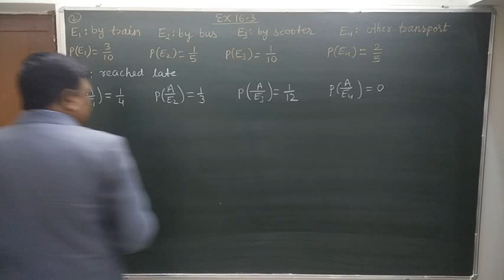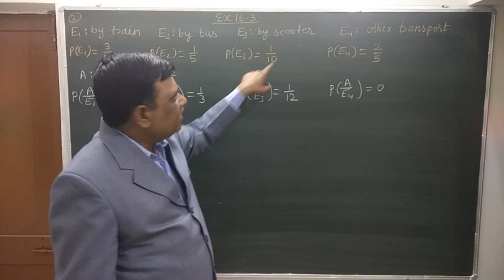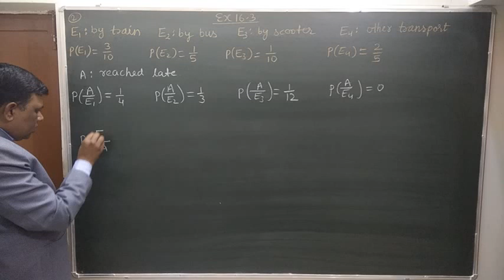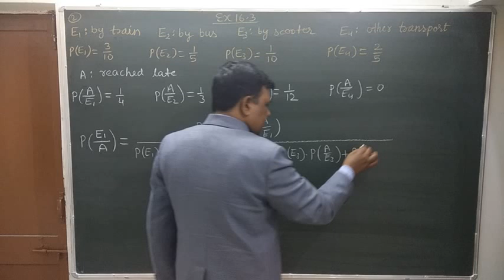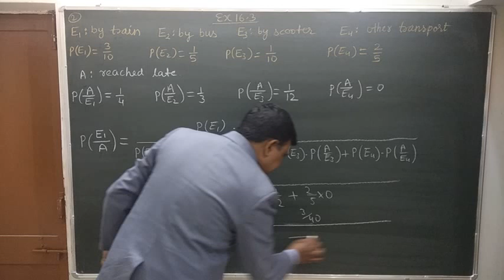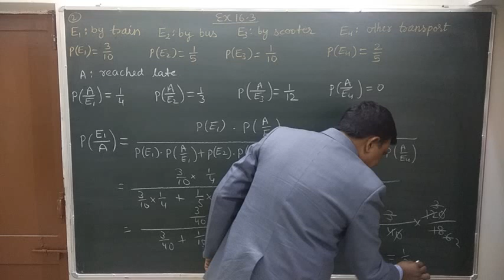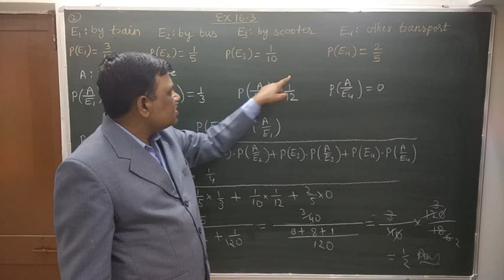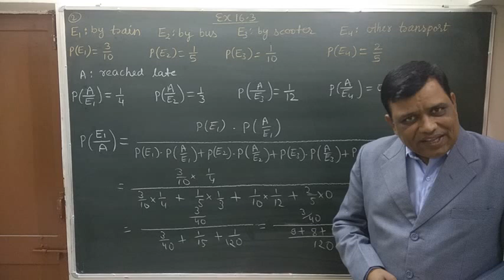Probability class 12 RBSE EXERCISE 16.3 QUESTION 2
Baye's theorem, bus, scooter, train, other means of transport, arrived late, find the probability of coming by train, how to find Probability, RBSE maths chapter 16